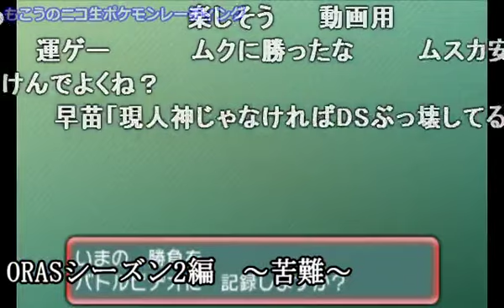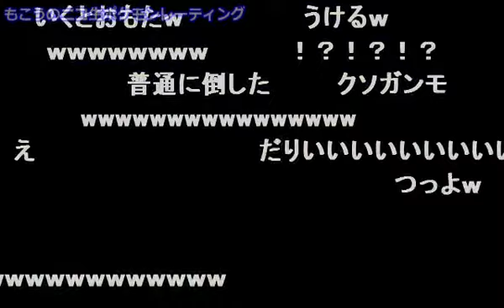【ニコ生録画】 もこうのポケモンORASレーティング対戦 #39 シーズン2開始 【Pokemon ORAS】